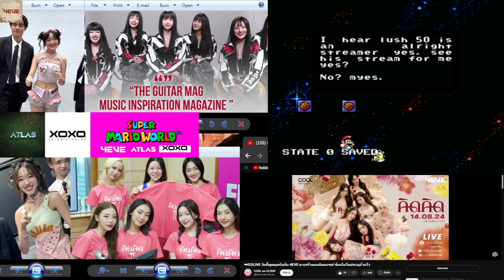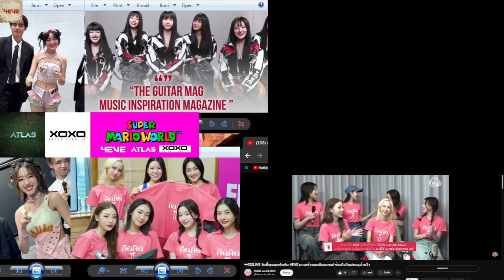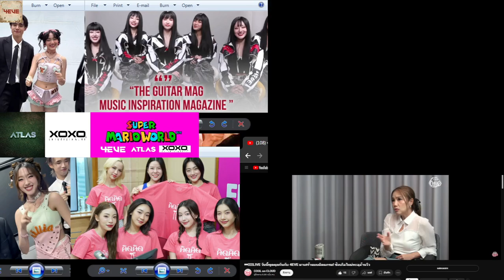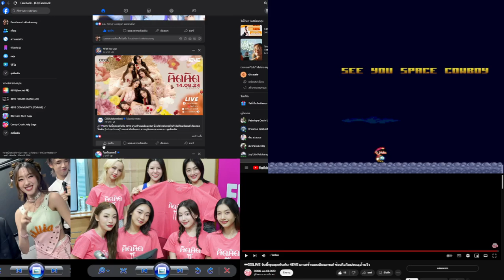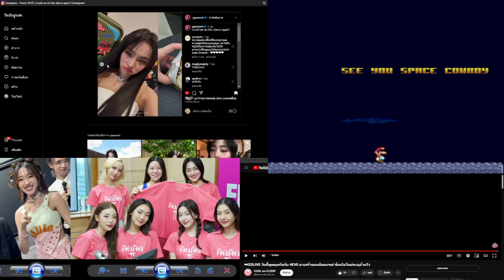Nightmare Cafe VII V1.3 🔗🧚🏻‍♀LIVE วันนี้พูดคุยกันกับ 4EVE มาเศร้าแบบติดแกรม! ซิงเกิลใหม่ทะลุล้านวิว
SMW Hack Big 2024 4EVE
🔗🧚🏻‍♀LIVE วันนี้พูดคุยกันกับ 4EVE มาเศร้าแบบติดแกรม! ซิงเกิลใหม่ทะลุล้านวิว
Taaom
Aheye
Punch
Jorin
Fai
Hannah
Mind
4EVE

LINE : @XOXOWORK